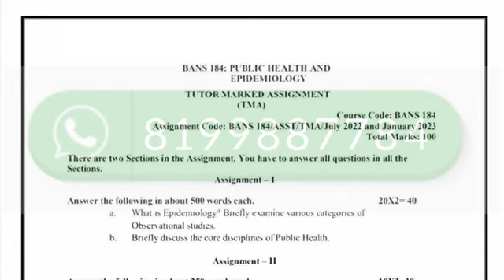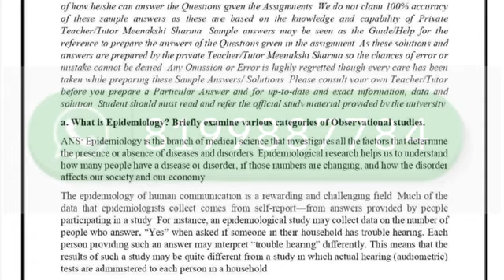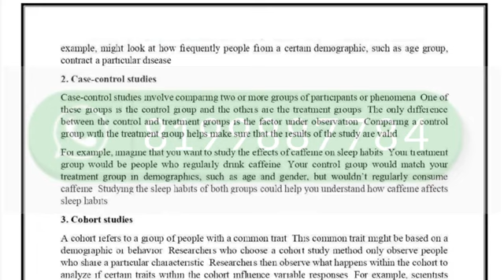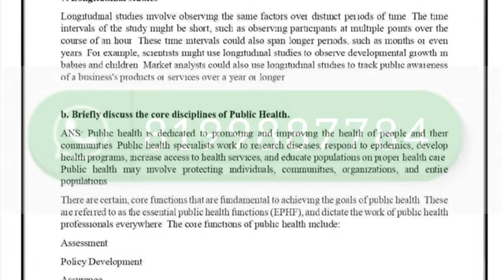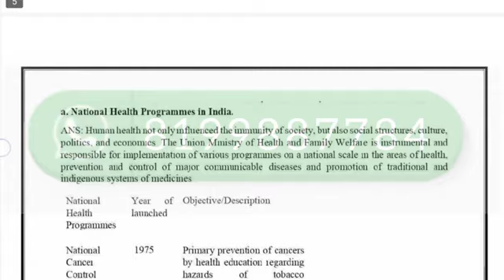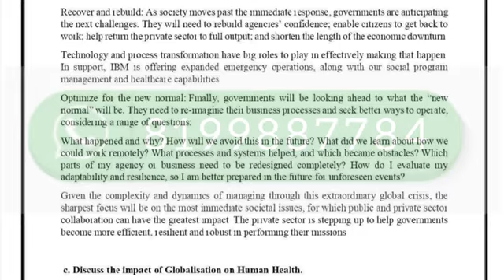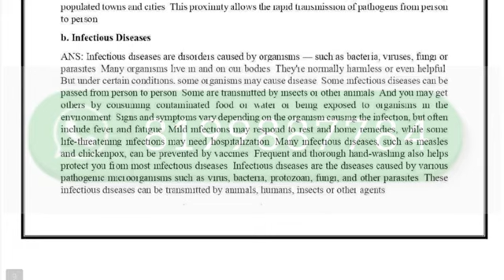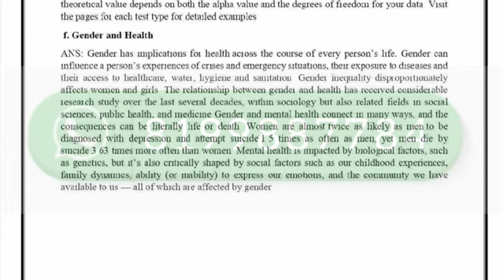BANS-184 SOLVED ASSIGNMENT 2022-23 IN ENGLISH I BANS-184 SOLVED ASSIGNMENT 2023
BANS-184 SOLVED ASSIGNMENT 2022-23 I BANS-184 SOLVED ASSIGNMENT 2022 | BANS-184 SOLVED ASSIGNMENT BANS-183

ASHISH VERMA

👉 ALL CERTIFICATE

👉 IGNO